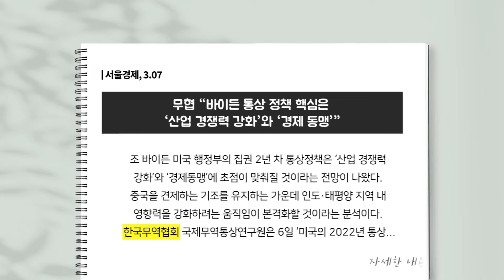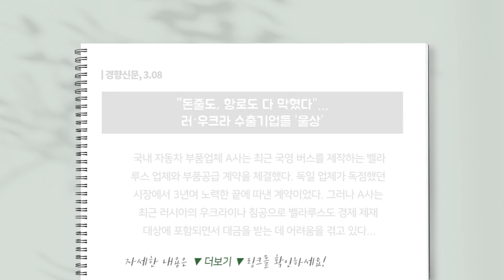KITA 뉴스클리핑 : 3월 둘째 주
0:00 intro

0:06 미래 성장동력 확보 정부 역할 중요 [디지털타임스, 2.27]

0:24 우크라 사태로 대금결제 차질 심각 [내일신문, 3.03]

0:41 무협 “바이든 통상 정책 핵심은 ‘산업 경쟁력 강화’와 ‘경제 동맹’” [서울경제, 3.07]

0:58 "돈줄도, 항로도 다 막혔다"…러·우크라 수출기업들 ‘울상‘

1:15 민간 잘하게 정부가 지원…기업인 춤추게 만들어달라 [매일경제, 3.10]